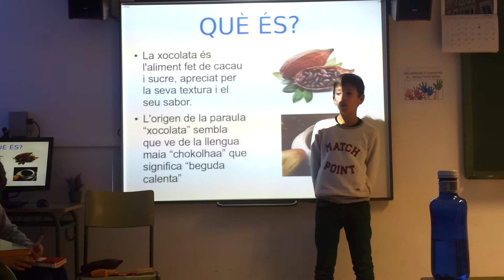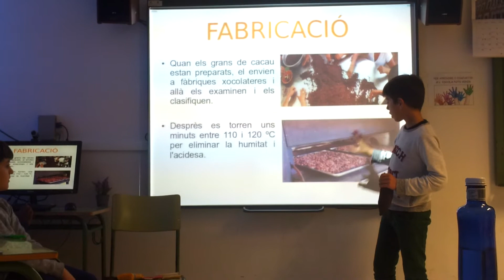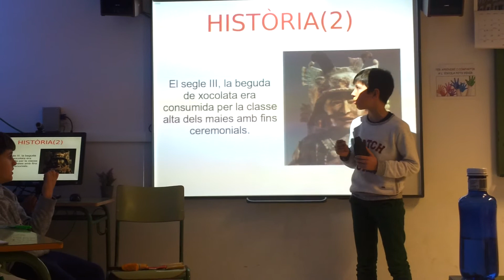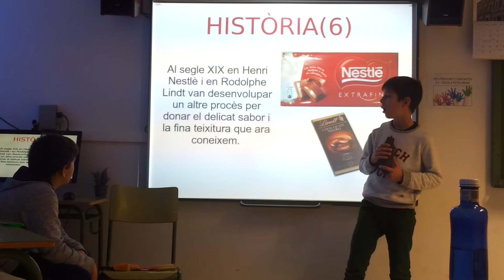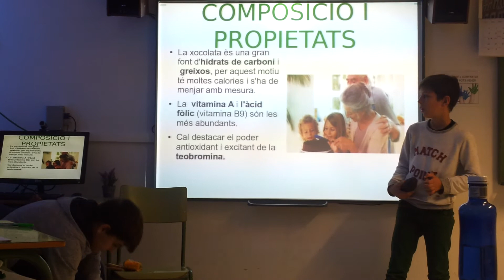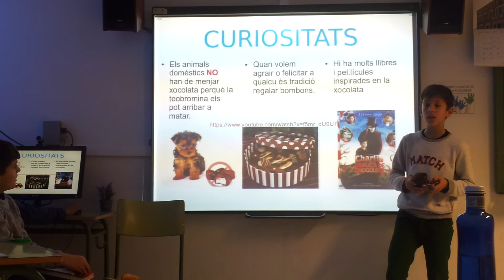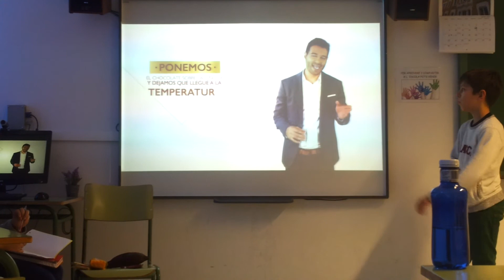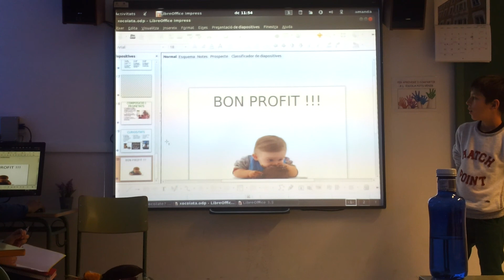Conferència Quim 1